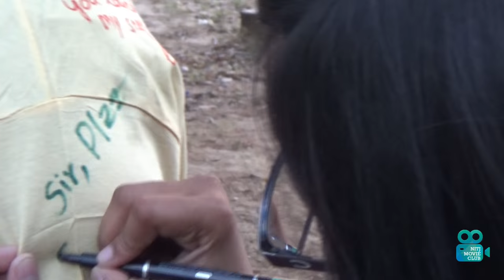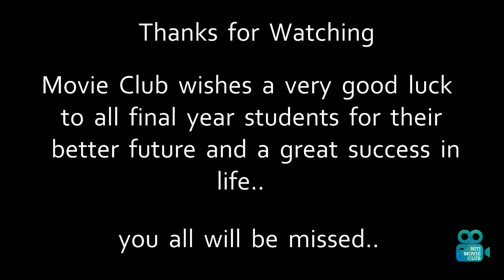SCRIBBLE Day- NIT Jalandhar || By Movie Club